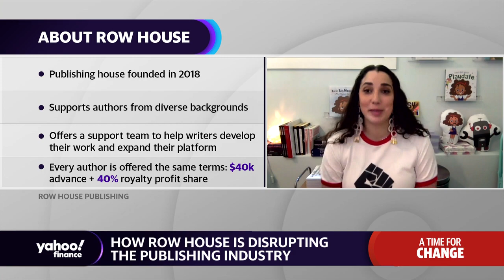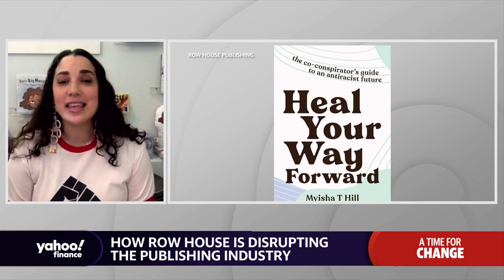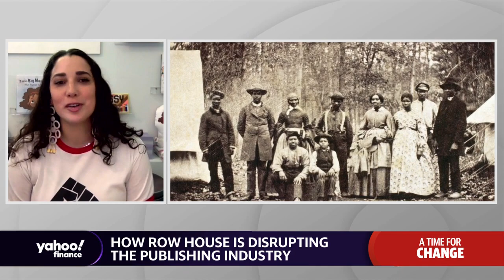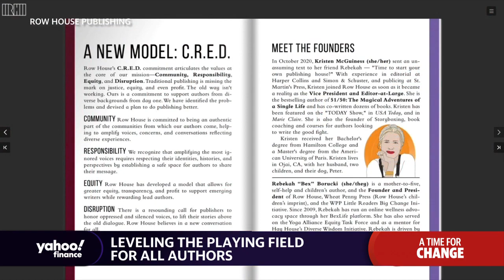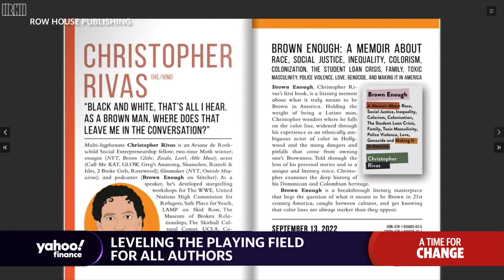Row House is disrupting the publishing industry with more diverse authors and better contracts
Yahoo Finance's Sibile Marcellus and Alexis Christoforous spoke with Row House Founder and President Rebekah Borucki about how her publishing company strives to attract more diverse authors by offering $40,000 up front and a 40% royalty share.